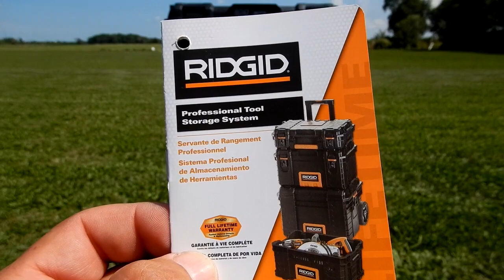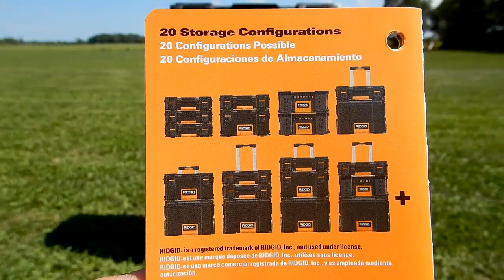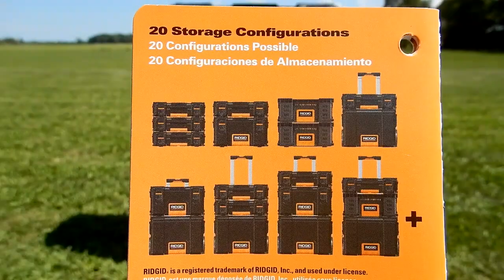ASTRO PHYSICS 1100GTO mount - cases I use for transport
What I am using to store and transport my Astro Physics 1100GTO mount.